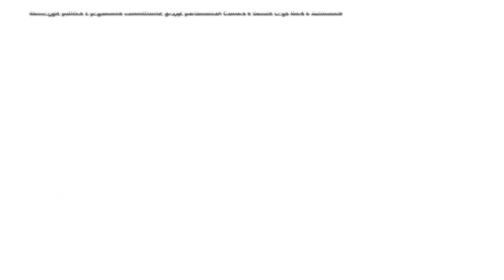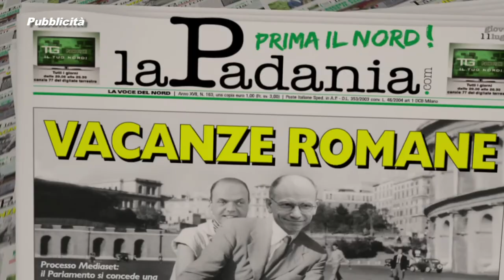Prima Nord - PUNTATA 036 - IMU, TASSA CENTRALISTA CONTRO IL DIRITTO ALLA CASA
Prima Nord - PUNTATA 036 - IMU, TASSA CENTRALISTA CONTRO IL DIRITTO ALLA CASA - Deputati e Senatori Lega Nord